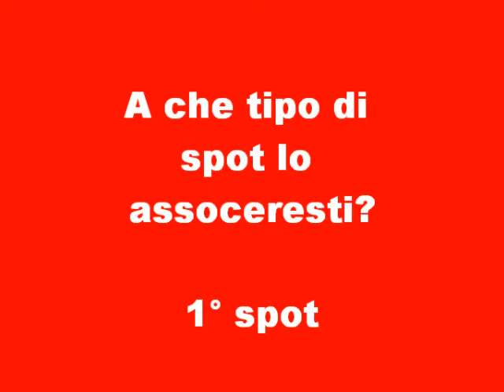1° Spot (B)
A che tipo di spot lo assoceresti?